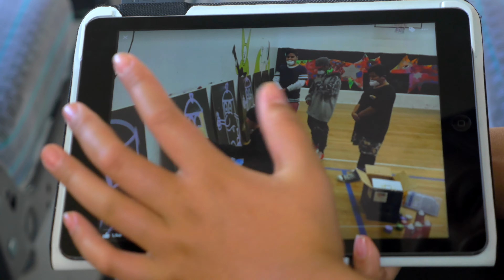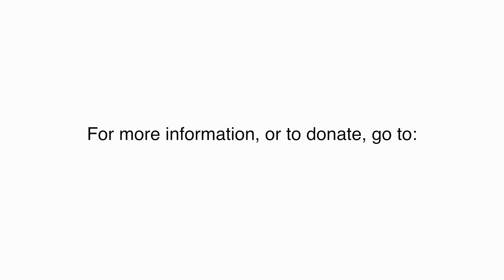Upper Hutt Community Youth Trust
The Upper Hutt Community Youth Trust needs your help to buy a new bus, so they can raise funds sustainably by renting out the other one.

This film was made in collaboration with the Upper Hutt Community Youth Trust.

Crew:
Producers: Kate Pomeroy & Tasman Roy
Director: Karl Kessel
Writer: Helen Brasting
Cinematographer: Jesse Gonzales
Editor/BTS Filming: Jessica O'Donoghue
Sound Recording: Jacob Allan

Cast:
Ethan Thompson
Paul Thompson
Kyla Thompson
Grant Toilolo
Lilo Toilolo
Shontel Tugaga
Caitlin Harris
Terenzo Warren
Nature Rameka
Kiwi Rameka
Sifa Palu
Mateaki Palu
Joseph McGregor
Lucas Stewart
Justin Stewart
Nareece Jensen
Darnel Staunton
Kiana Staunton